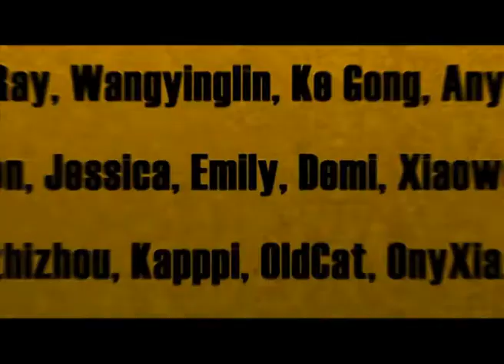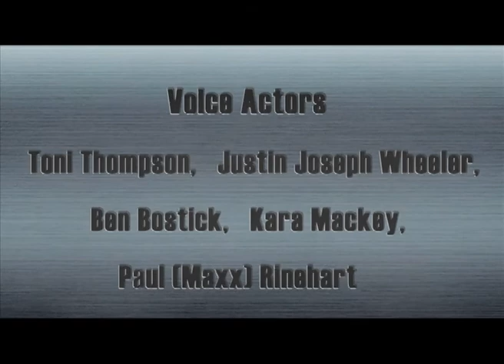Cartoon | Kung Fu Masters of the Zodiac -12 Zodiac Way-English-162 | Clean Up